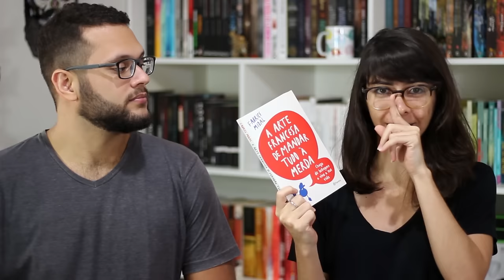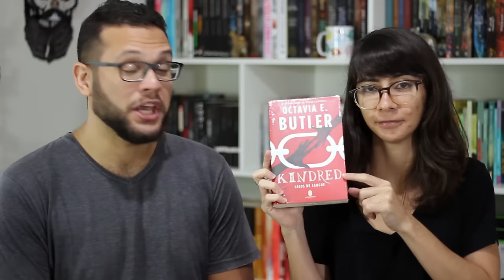BOOK HAUL DE ABRIL | VEDA 24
➡ Compre os livros citados:

- A mulher na janela
- Meus herois morreram
- A arte francesa de mandar tudo à merda
- O assassino do zodíaco
- O homem de Giz
- O dueto sombrio
- Por lugares incríveis

🖊 Se quiser compartilhar amor com o Elefante:

Elefante Literário
Caixa Postal 1503
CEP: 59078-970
Natal/RN